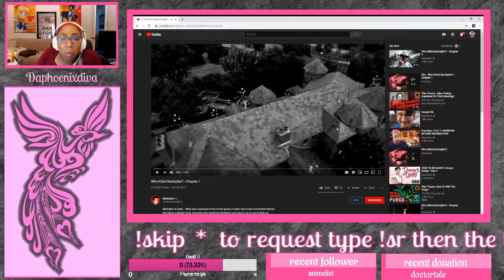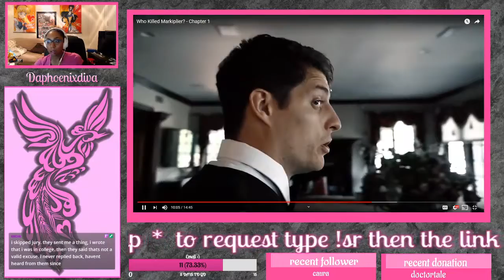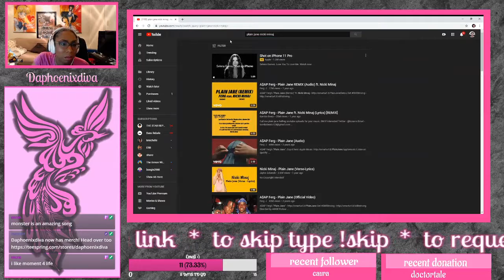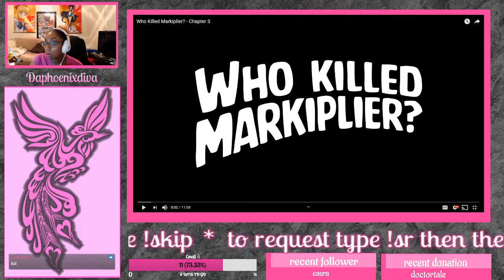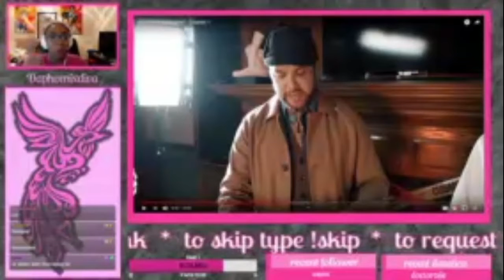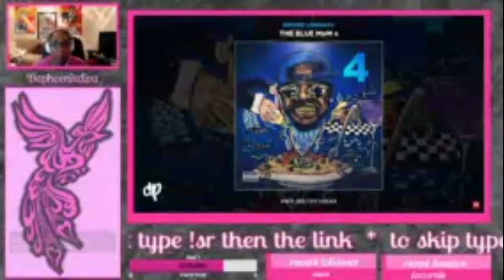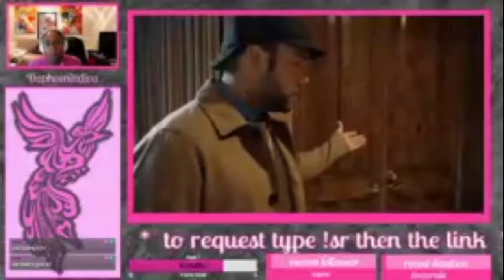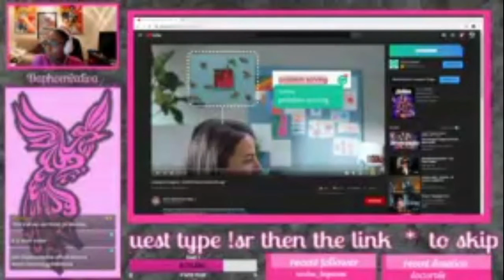Phenoix Watches Who Killed Markipler